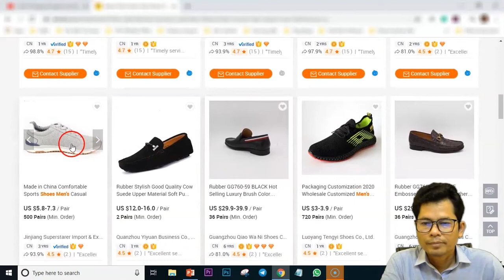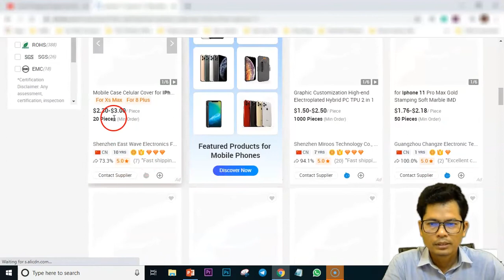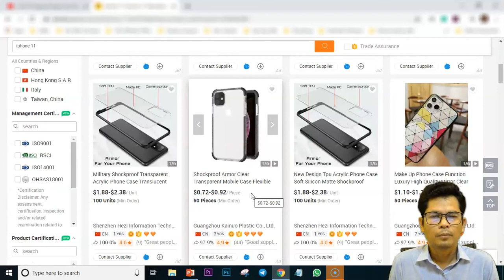Scam#1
Sell Brand Products With Very Attractive Price.